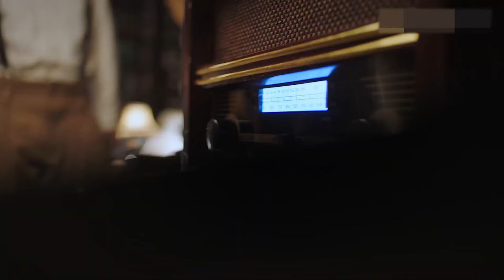【高分电视剧】FULL【张学良EP42】文章宋佳演绎少帅张学良的传奇一生！| ShaoShuai | 文章 李雪健 宋佳 柳岩 张嘉益 白宇 | （年代/传记）